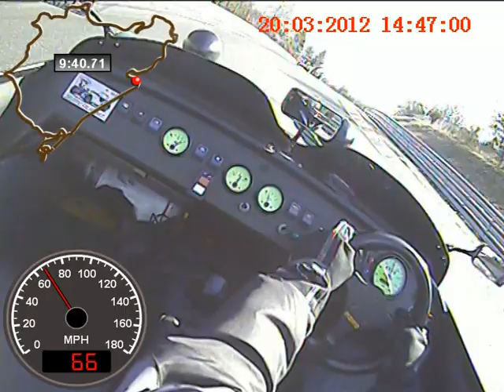DN5 Nurburgring VLN Circuit Shaky Cam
Christian's 4th and 5th lap of the 1st day, blatting the ring with "Dangerous Dave"